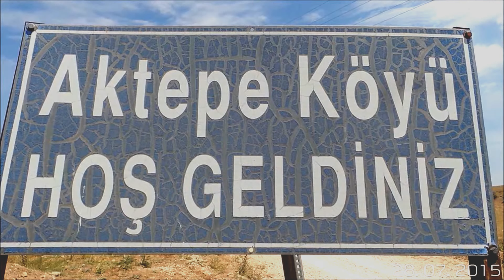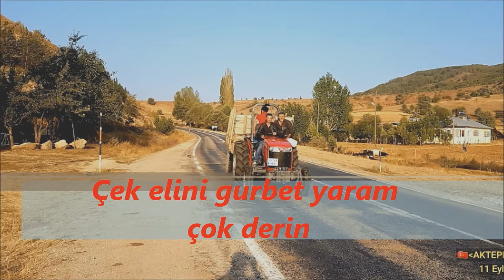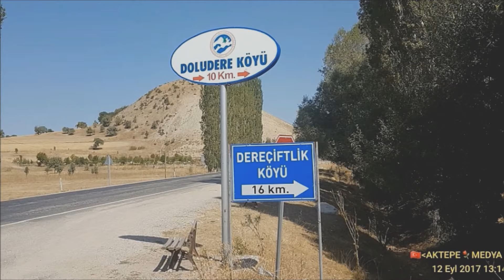AKTEPE KÖYÜ 2017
Aktepe köyü foto sılayt 2017 Sanatçı Fehmi güneş.
Türkü Çek elini gurbet yaram çok derin.